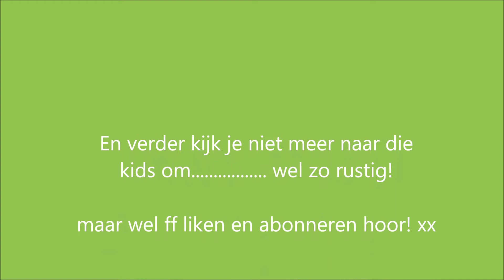A Black Molly in labour!/ Bevalling van een Black Molly!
Een Black Molly is een levendbarende aquarium vis!